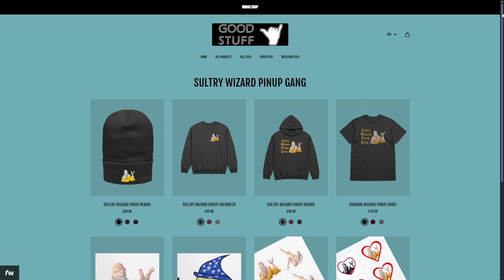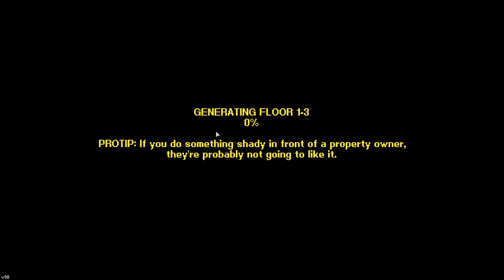GTA But a Pixel Roguelite RPG | Streets of Rogue